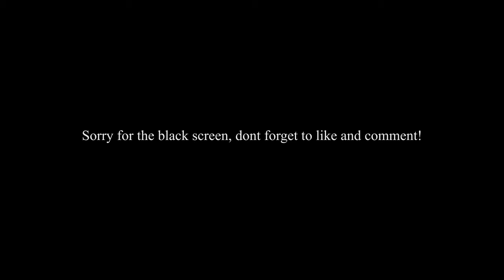Top 5 Plays!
Sorry for this video as it was kinda of rushed, i did not realize that i hit 17 likes on my previous video so thankyou for that! i promise my next video i will put way more time and effort into it.
players
1
3 Scene_zLink / Stxrm
4 Youtube.com/therealmrrican
5